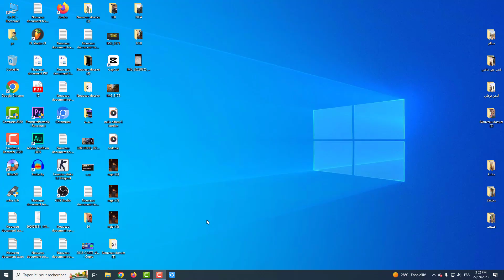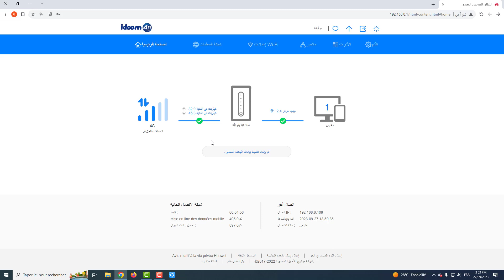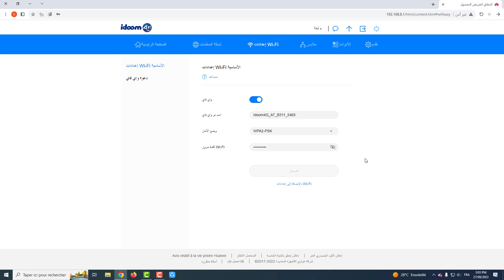كيفية تغيير كلمة سر WIFI المودام IDOOM 4G اتصالات الجزائر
تغيير كلمة سر الراوتر tp-link

طريقة تغيير كلمة سر الراوتر tp link من الموبايل

طريقة تغيير كلمة سر الراوتر d-link من الموبايل

طريقة تغيير كلمة سر الراوتر idoom

طريقة تغيير كلمة سر واي فاي

طريقة تغيير كلمة سر الواي فاي huawei

مودام 4g اتصالات الجزائر 2022

شرح طريقة تغيير كلمة سر الويفي مودم d link

كيفية تغيير كلمة سر الراوتر tp-link من الموبايل

اتصالات الجزائر 4g

اتصالات الجزائر 4g مجانا

تغيير كلمة سر مودام 4g اوريدو

اتصالات الجزائر 4g تغيير كلمة السر

تغيير كلمة السر للويفي اتصالات الجزائر 4g

تغيير كلمة السر للويفي الخاص بك بواسطة هاتفك